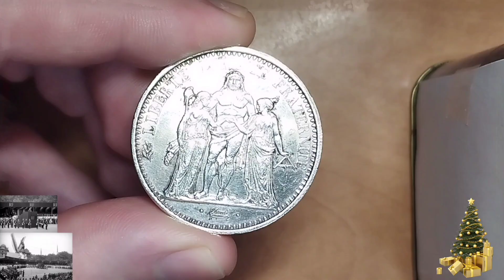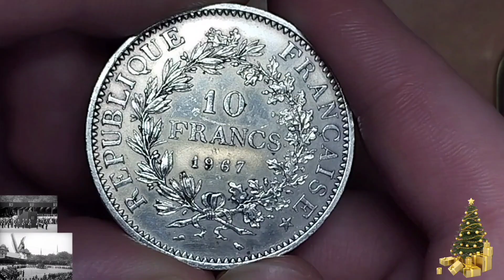10 francs - France - 1967 - Silver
Issuer France
Period Fifth Republic (1958-date)
Type Standard circulation coin
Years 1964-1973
Value 10 Francs (10 FRF)
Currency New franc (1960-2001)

For Israel !!!